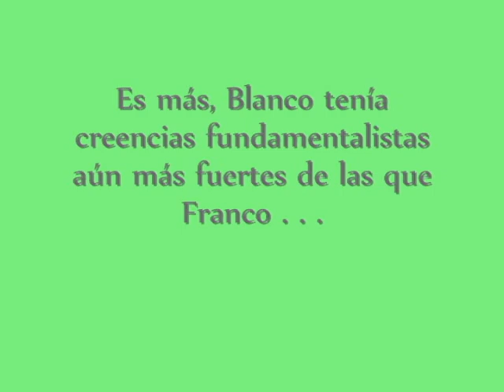Operación Ogro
This video features a clip from the film ¨Operación Ogro.¨ This film is about the events surrounding the assasination of Carrero Blanco by members of the group Euskadi Ta Askatasuna.

-Seth Mintzer